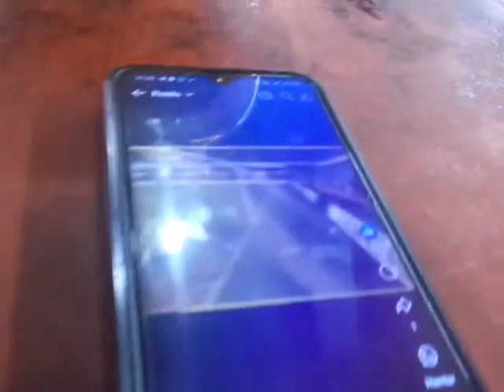UMAI MENIKMATI MAKAN MALAM 21081445H 01032024